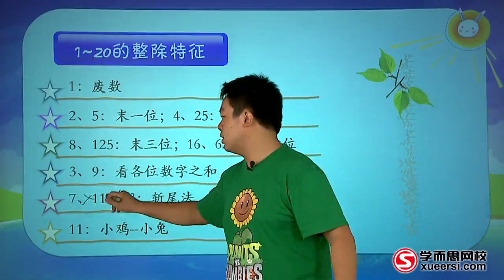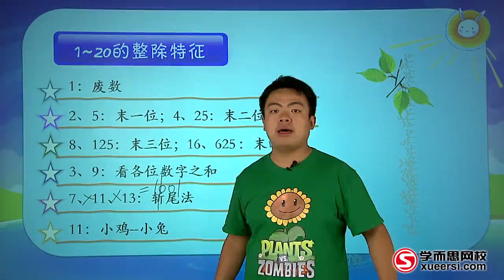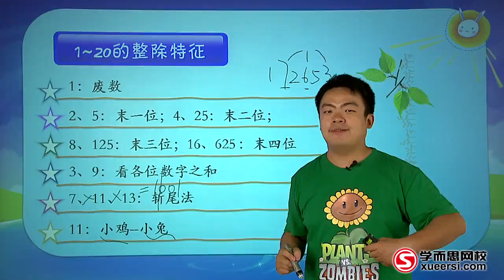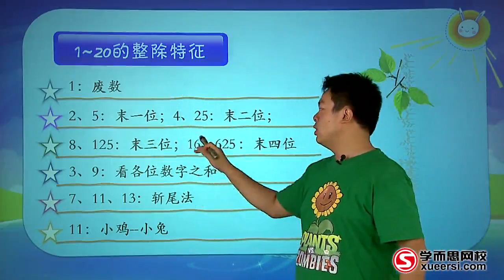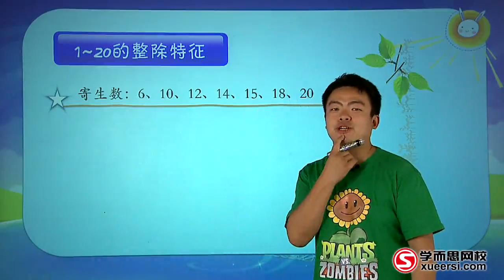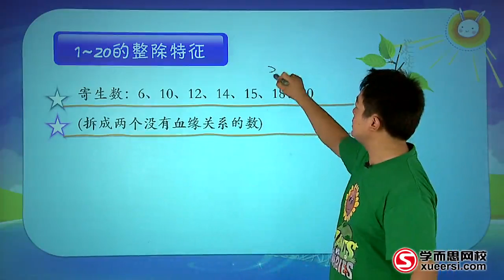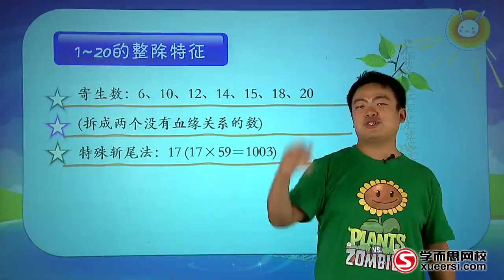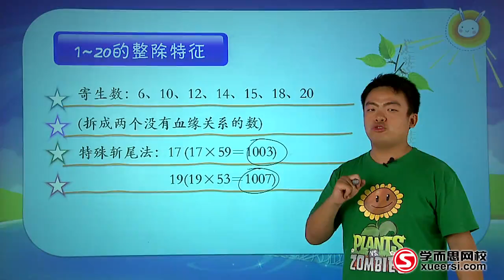学而思 四年级 数的整除的综合运用一知识点2